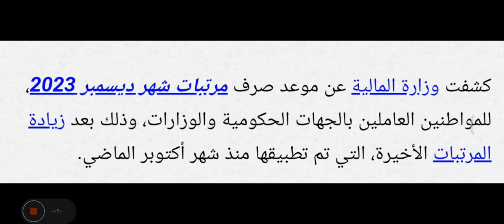موعد صرف مرتبات شهر ديسمبر 2023 (تفاصيل)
جدول صرف مرتبات شهر ديسمبر 2023 وموعد تطبيق زيادة الحد الأدنى للأجور للقطاع الخاص
كشفت وزارة المالية عن موعد صرف مرتبات شهر ديسمبر 2023، للمواطنين العاملين بالجهات الحكومية والوزارات، وذلك بعد زيادة المرتبات الأخيرة، التي تم تطبيقها منذ شهر أكتوبر الماضي.

في هذا السياق، ترصد «المصري اليوم» جدول صرف مرتبات شهر ديسمبر 2023، طبقًا لبيان وزارة المالية الأخير.

تم تحديد موعد صرف مرتبات شهر ديسمبر 2023، ليكون بدءًا من يوم 24 ديسمبر، بينما يتم صرف المتأخرات أيام 7، 10، 11 من الشهر ذاته.

1- يوافق يوم الأحد 24 ديسمبر 2023 أول أيام صرف مرتبات شهر ديسمبر 2023.

2- يوافق يوم الاثنين 25 ديسمبر 2023 ثاني أيام صرف مرتبات شهر ديسمبر 2023.

3- يوافق يوم الثلاثاء 26 ديسمبر 2023 ثالث أيام صرف مرتبات شهر ديسمبر 2023.

اقرأ حول المرتبات: اليوم.. صرف زيادة المرتبات الجديدة 2023 وعدد المستفيدين «احسب قبضك الآن»

في هذا الصدد، كان الرئيس عبدالفتاح السيسي قد أعلن خلال شهر سبتمبر الماضي عن زيادة الحد الأدنى للأجور ليصبح 4 آلاف جنيه بدلًا من 3500 جنيه لكل العاملين بالجهاز الإداري للدولة والهيئات الاقتصادية.